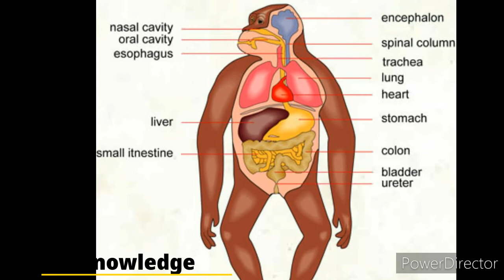Noty Monkey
Amazing UPload

Monkey Information  Monkey is a common name that may refer to groups or species of mammals, in part, the simians of infraorder Simiiformes. The term is applied descriptively to groups of primates, such as families of New World monkeys and Old World monkeys. Many monkey species are tree-dwelling (arboreal), although there are species that live primarily on the ground, such as baboons. Most species are mainly active during the day (diurnal). Monkeys are generally considered to be intelligent, especially the Old World monkeys of Catarrhini.

Simians and tarsiers emerged within haplorrhines some 60 million years ago. New World monkeys and catarrhine monkeys emerged within the simians some 35 million years ago. Old World monkeys and Hominoidea emerged within the catarrhine monkeys some 25 million years ago. Extinct basal simians such as Aegyptopithecus or Parapithecus [35-32 million years ago], eosimiidea and sometimes even the Catarrhini group are also considered monkeys by primatologists.[3][4][5][6][7][8][9]

Lemurs, lorises, and galagos are not monkeys; instead they are strepsirrhine primates. Like monkeys, tarsiers are haplorhine primates; however, they are also not monkeys.

Apes emerged within "monkeys" as sister of the Cercopithecidae in the Catarrhini, so cladistically they are monkeys as well. There has been resistance to directly designate apes (and thus humans) as monkeys, so "Old World monkey" may be taken to mean the Cercopithecoidea or the Catarrhini.[10][11][12][13][14][15][9][16][17][18] That apes are monkeys was already realized by Georges-Louis Leclerc, Comte de Buffon in the 18th century.[19]

Monkeys, including apes, can be distinguished from other primates by having only two pectoral nipples, a pendulous penis, and a lack of sensor